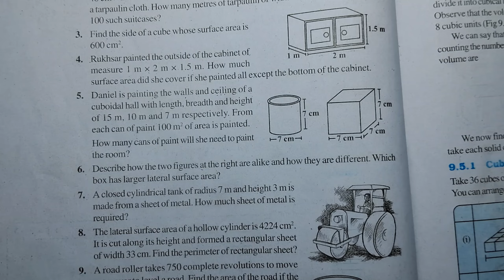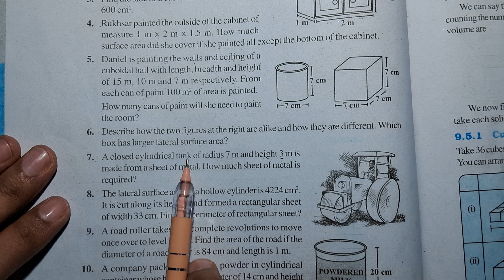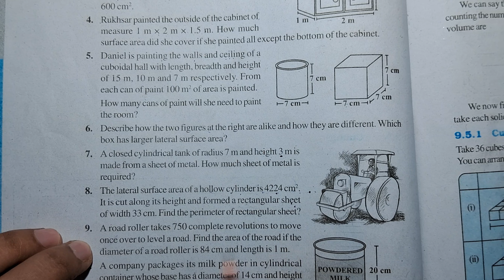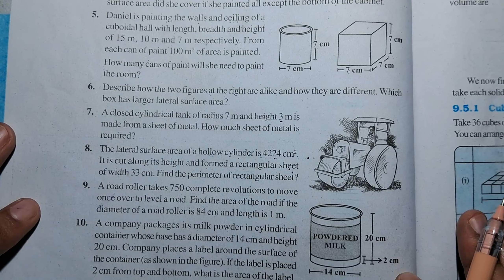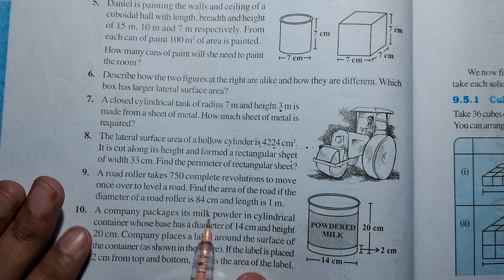Class 8 maths chapter 9 Mensuration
Mensuration is the branch of mathematics that deals with the measurement of geometric shapes and their properties, such as area, volume, and perimeter. It's all about finding the size and dimensions of various objects, like triangles, circles, and three-dimensional figures.